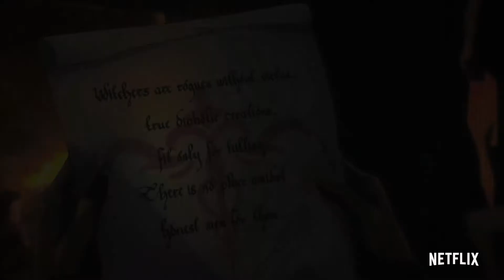THE WITCHER: La Pesadilla Del Lobo Tráiler [2021] Oficial Español Latino Netflix